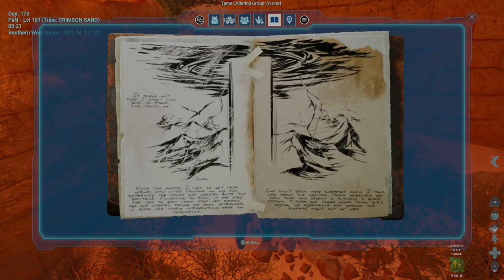Helena Note # 22 || Scorched Earth Explorer Note x Ark Ascended from Official PVE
Scorched Earth is one of the more "Challenging" or "Advanced" maps with severe weather conditions that a level 100 player can be injured greatly by doing nothing.